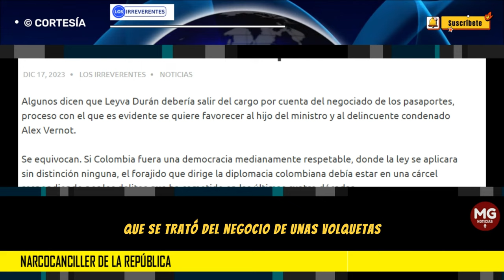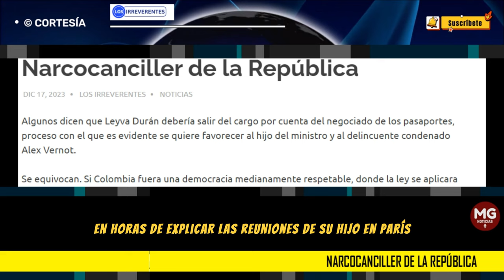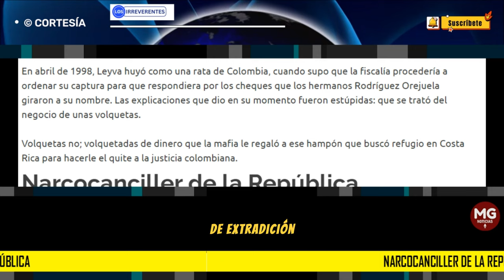NARCOCANCILLER DE LA REPÚBLICA 🛑 Editorial Los Irreverentes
Algunos dicen que Leyva Durán debería salir del cargo por cuenta del negociado de los pasaportes, proceso con el que es evidente se quiere favorecer al hijo del ministro y al delincuente condenado Alex Vernot.